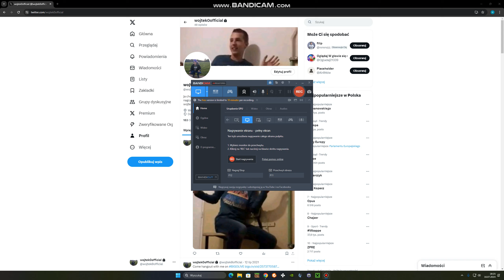Przeglądam konto na twiterze